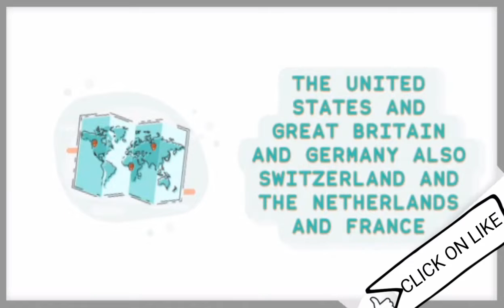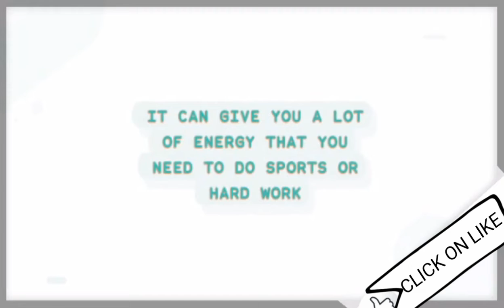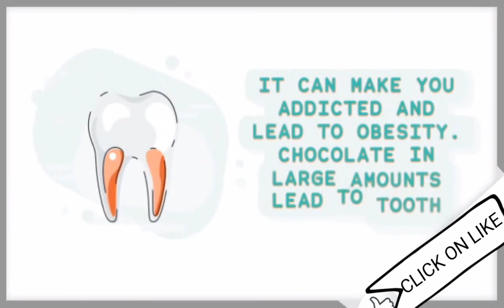AMAZING INFORMATION ABOUT CHOCOLATE, CHOCOLATE REDUCES THE RISK OF CANCER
THIS VIDEO SHOWS AMAZING INFORMATION ABOUT CHOCOLATE AND HOW IT AFFECTS OUR HEALTH, HISTORY OF CHOCOLATE,HOW IT MADE CHOCOLATE,THE VALUE OF CHOCOLATE